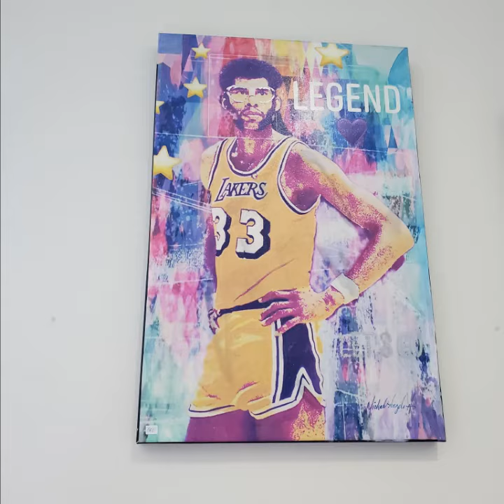State of the Arts Expo 2023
This year's art show features painting by Michelangelo Hernandez and others.